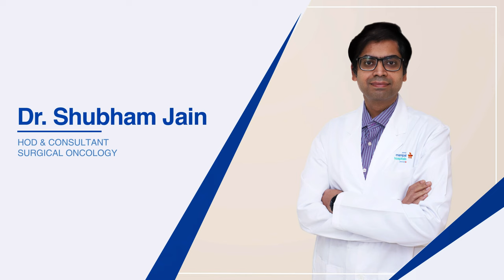Limb Salvage Surgery | Dr Shubham Jain | Manipal Hospitals Delhi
Mr. Reem Ali, a citizen of Iraq, was suffering from osteosarcoma. After failing to receive treatment in her country, she was referred to Dr. Shubham Jain, HOD and consultant surgical oncology, Manipal Hospitals Delhi. Watch the video to learn how Dr. Jain’s successful surgery saved her limb.